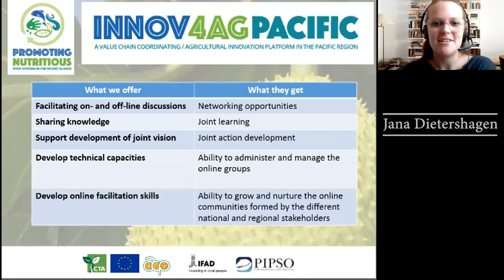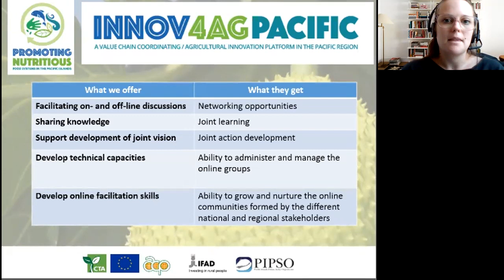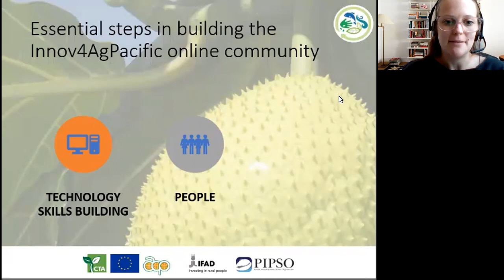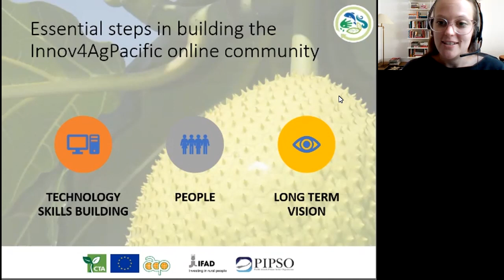Innov4AgPacific - Adding value online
In January 2021, the Dgroups Foundation convened an online partnership dialogue to share and learn what value the Foundation and its partners provide through online communities dialogue and how this is delivered.

In this video Jana Dietershagen takes us to a quick journey through the Pacific talking about a four year project on promoting nutritious food systems in the Pacific islands. A significant part of the project was to create a multi-stakeholder community and platform, and to facilitate online and offline discussions and that would provide networking opportunities and to
strengthen the trust among the participants.